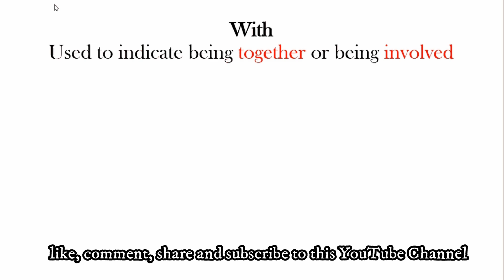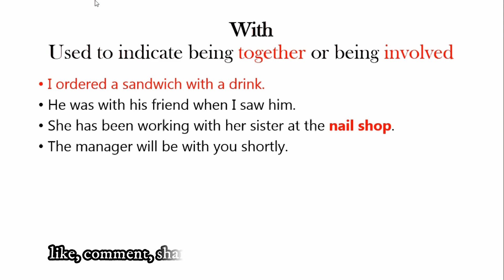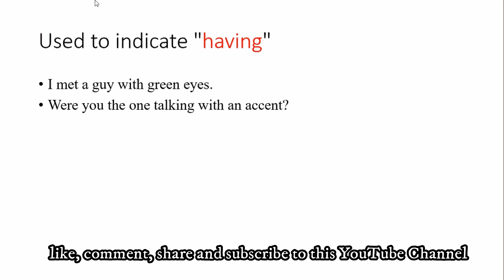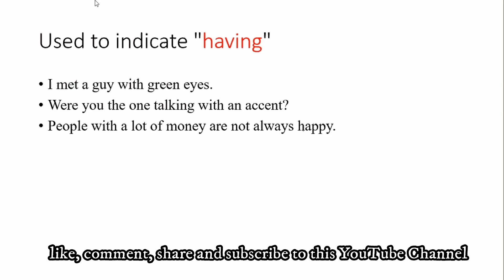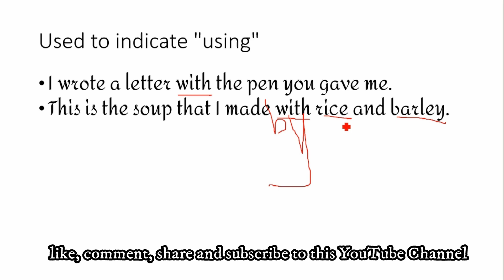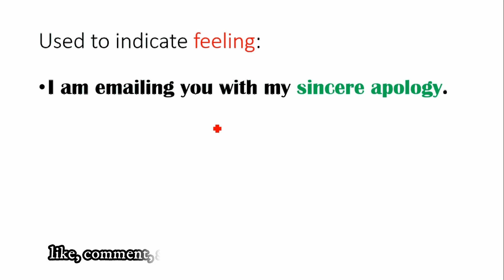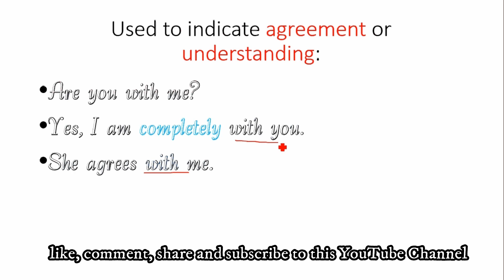How to use "WITH" in Grammar || Impressive English by Sameer Sir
"I am also a home tutor" and I love to train people for GD/PI, Grooming, personality development in Zero pay.
"Dear students I really want you to learn English with me nothing else so please, give me a chance to show my ability to teach you and keep in touch with me forever."
English is not Greek to you guys it is just a simple language
You just share your doubts with me I will help you, Thank you.